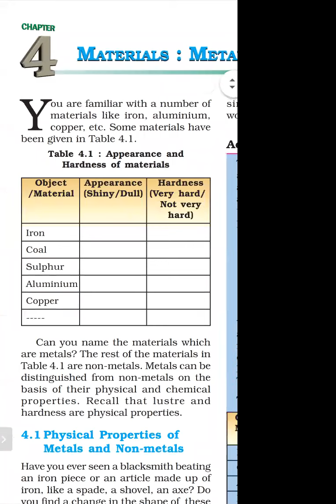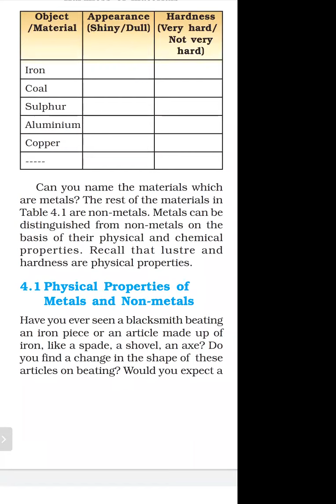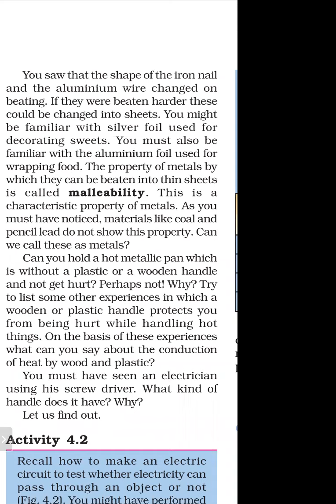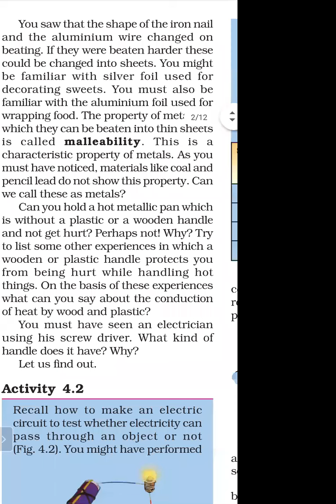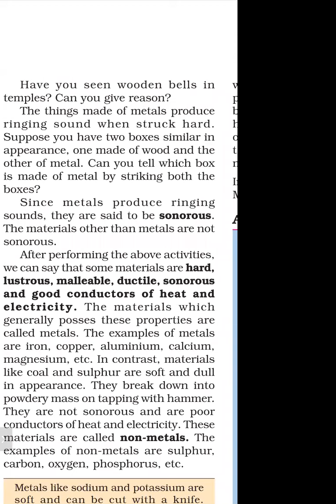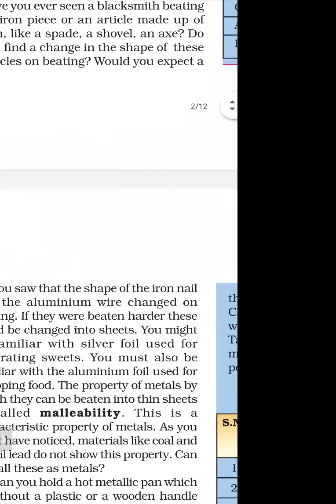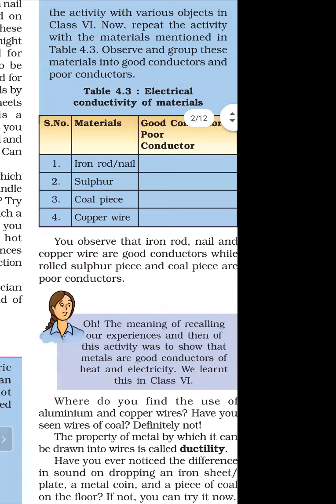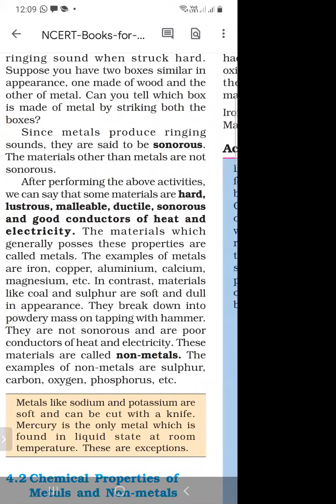TCS-VIII-SCIENCE-TOPIC-Metals and non metals